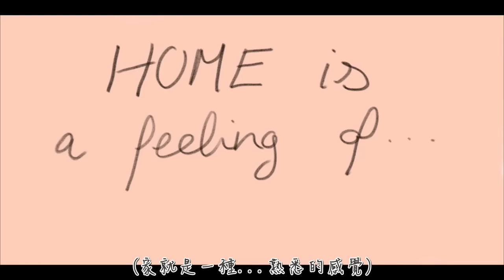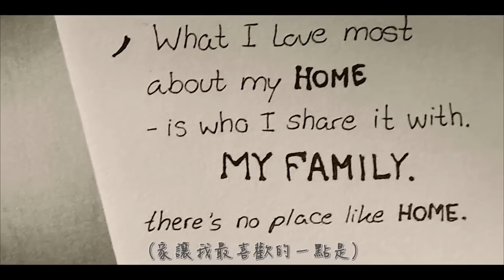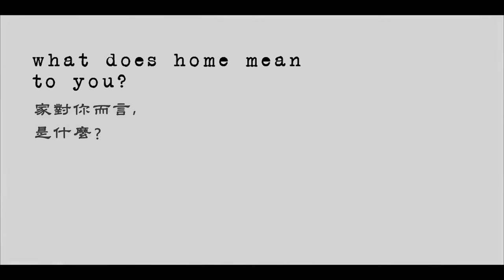Marzia - 家(中文字幕)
題外話
這部影片是由世界各地的Marzipan們一起完成的~
舉凡劇本,音樂,剪接...etc
大家要去看原影片喔~因為有些地方被我做的字幕擋到了~
希望大家可以去看看原版影片~
This video belongs to CutiePieMarzia.
這是純翻譯版本，無意侵犯版權，
此影片並非我所有。
此影片所有權屬於CutiePieMarzia